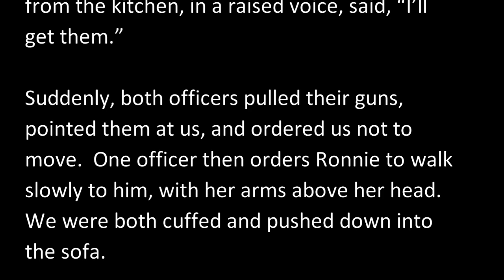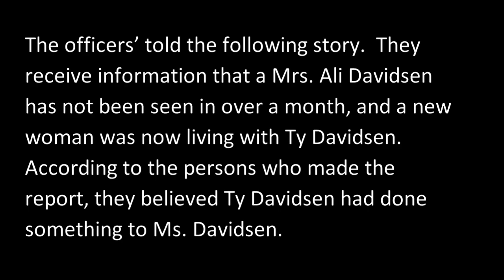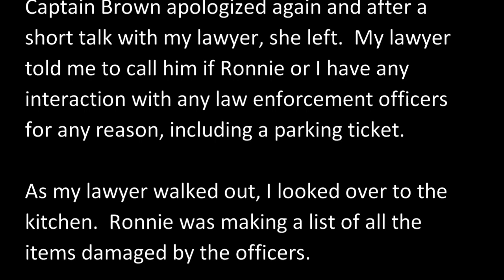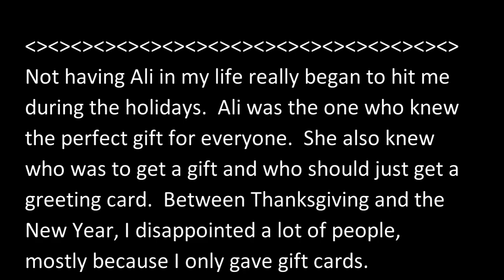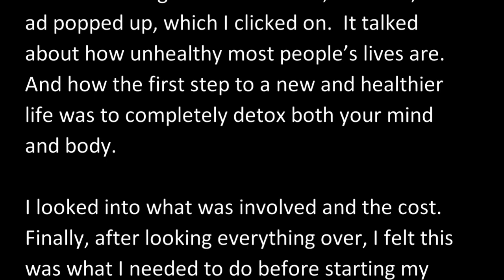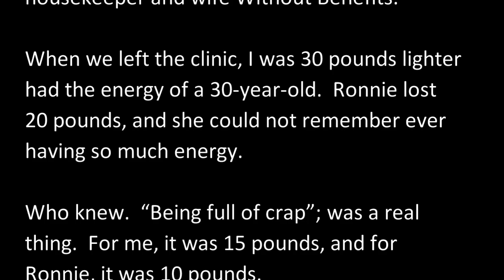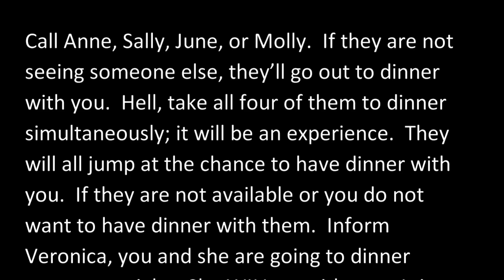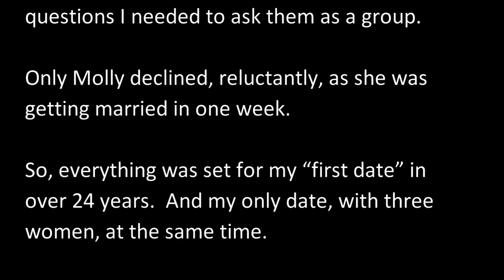[ Short Story ] -- Wife Hired live-In Housekeeper, Then She Left Me -- Part TWO -- 0076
A story of a wife's suddenly leaving a 24-year marriage.